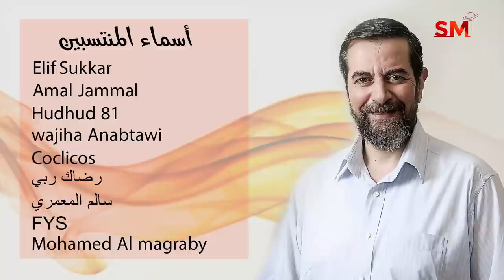توقعات الأبراج اليوم الجمعة 26 تشرين الثاني نوفمبر 2021 سعيد مناع